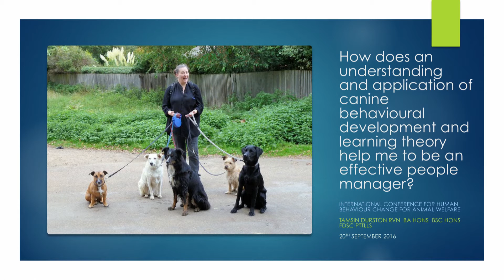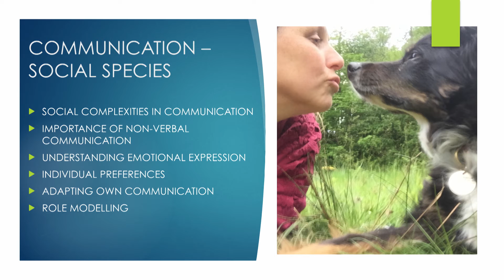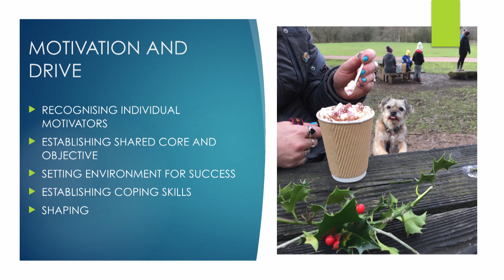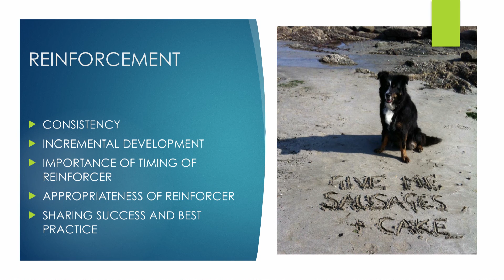Tamsin Durston: How Does an Understanding and Application of Canine Behavioural Development an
Theme 3: Change in the individual
The First International Conference on Human Behaviour Change for Animal Welfare